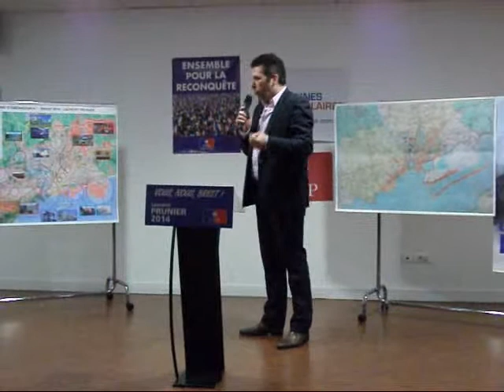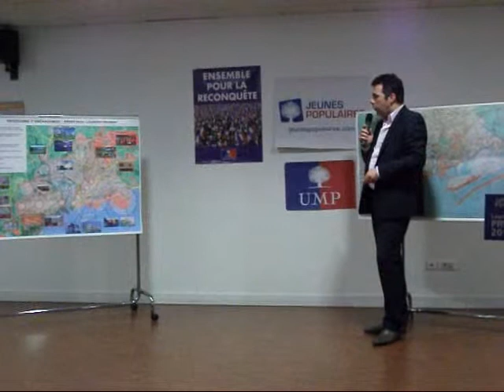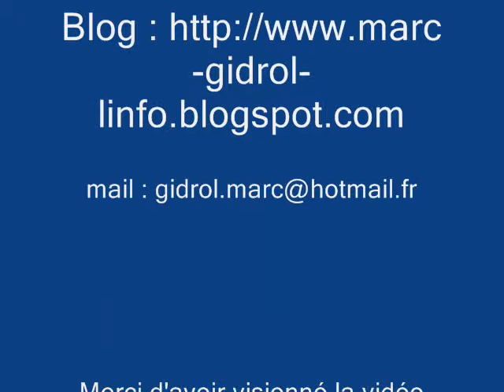Laurent Prunier présentait son programme à la mairie de l'Europe à Brest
Lors d'une réunion publique dans le cadre des élections municipales à Brest des 23 et 30 mars 2014, Laurent Prunier, candidat de la droite brestoise, présentait son programme jeudi 13 mars 2014, dont voici un extrait, à la mairie de l'Europe située dans le quartier de Pontanézen à Brest. Parmi ses propositions : la création d'une police municipale et des caméras de vidéosurveillance, mais encore le développement du port de commerce avec les stations services de la mer et la reconversion industrielle de Brest avec les Énergies marines renouvelables(EMR).